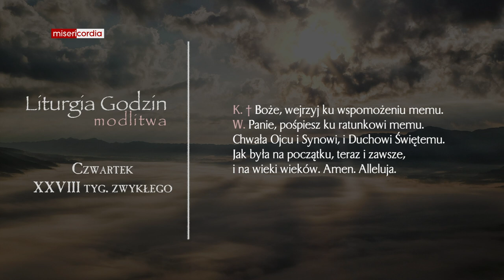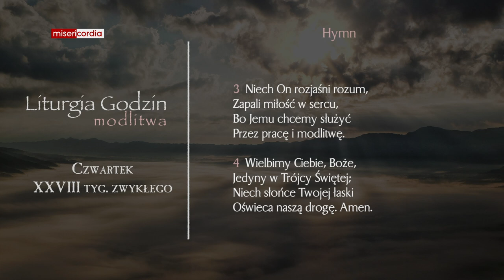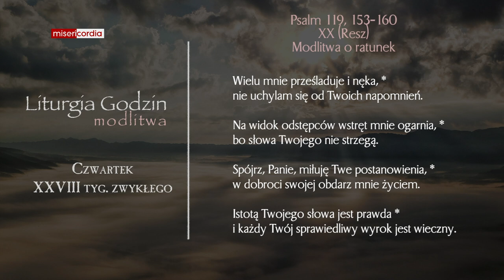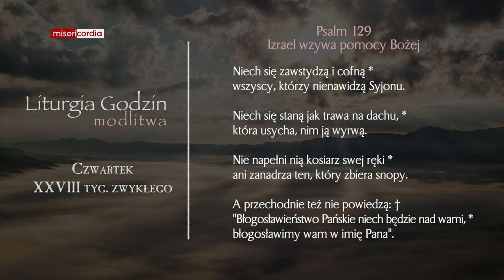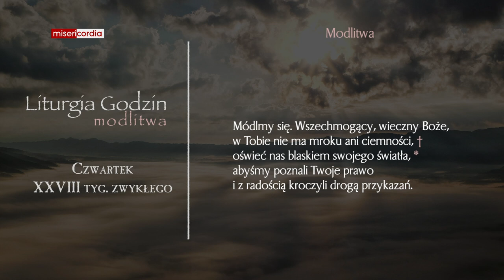Liturgia Godzin | Modlitwa Południowa | Czwartek, XXVIII tyg. zwykłego